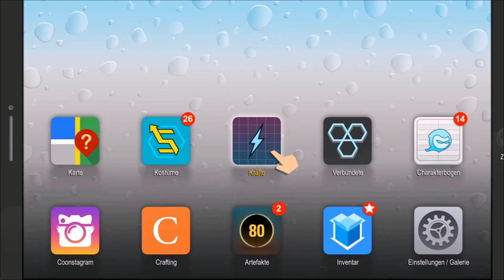South Park 2 ZEITFURZ PAUSE 🎮Part14🎮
Über das Spiel:

Aus der Feder der Schöpfer von South Park, Trey Parker und Matt Stone, erscheint nun South Park: Die rektakuläre Zerreissprobe, als Nachfolger des preisgekrönten South Park: Der Stab der Wahrheit aus dem Jahr 2016.TAUCHE EIN IN DIE VOM VERBRECHEN HEIMGESUCHTE SCHATTENSEITE VON SOUTH PARK.Die Spieler schlüpfen abermals in die Rolle des New Kid und begeben sich zusammen mit Stan, Kyle, Kenny und Cartman auf ein neues lustiges und haarsträubendes Abenteuer.In South Park: Die rektakuläre Zerreissprobe erforschen Spieler die vom Verbrechen heimgesuchte Schattenseite von South Park mit Coon und seinen Freunden. Die eingeschworene Gruppe von Verbrechensbekämpfern wurde von Eric Cartman gegründet. Sein Alter-Ego als Superheld - der Coon - ist halb Mensch, halb Waschbär. Als New Kid schließen sich die Spieler den Superhelden Mysterion, Toolshed, Human Kite, Mosquito, Mint Berry Crunch und weiteren an, um die Mächte des Bösen zu bekämpfen, während Coon dafür sorgt, dass sein Team zu den meistgeliebten Superhelden der Geschichte aufsteigt Coonstergram.DIE GEBURT EINES HELDEN:Jeder Held fängt irgendwie an, ob als Alien, Hightech-Wunder oder als genetisch veränderter Mutant. Der Spieler kann hier sein eigenes einmaliges Kostüm anfertigen, seine Hintergrundgeschichte festlegen und seine eigenen, einzigartigen Superkräfte entwickeln. Er wird der Held, den South Park verdient.In South Park sind nicht nur neue Schauplätze und Charaktere zur Erforschung hinzugekommen. Sobald sich die Sonne hinter dem Horizont verkriecht, übernehmen Chaos und Verwüstung das Zepter und die schäbige Schattenseite von South Park tritt zu Tage. Bei Nacht öffnen sich die Tore zu einer neuen Welt. Das ist der Moment, in dem das Alter Ego des Spielers seine Kräfte sammelt, um die Stadt zu retten.Bis zu 13 Mitglieder von Coon & Friends können sich der Sache annehmen, inklusive Mysterion, The Human Kite und der berüchtigte Coon persönlich. Sie müssen ihre Superkräfte kombinieren, um alle zu eliminieren, die sich ihnen in den Weg stellen und die dunkle Macht zu besiegen, die ihre bösen Tentakel über South Park ausstreckt.EIN UNGLAUBLICHES ROLLENSPIEL-ABENTEUER Ein neues, dynamisches Kampfsystem macht Zeit und Raum auf dem Schlachtfeld manipulierbar. Das überarbeitete Beute- und Anfertigungssystem verleiht dem Spieler die Freiheit, im Verlauf des Spiels die eigenen Kräfte zu entwickeln und zu verfeinern. Durch die Beute, die er bei seinem Abenteuer findet, kann er mithilfe von Rezepten seine eigene ungeheuerliche Ausrüstung für die Schlacht anfertigen.AUTHENTISCHES SOUTH PARK.Der langersehnte Nachfolger von South Park™: Der Stab der Wahrheit™ enthält doppelt so viel Inhalt. South Park™: Die rektakuläre Zerreißprobe™ entsteht unter der Regie von Matt Stone und Trey Parker, die auch alle Texte schreiben und die Charaktere im Spiel vertonen. Authentisch und interaktiv: South Park in Bestform – urkomisch, ungeheuerlich und mit jeder Menge Spaß. Alles ist größer, länger und geht noch tiefer rein als zuvor. In South Park erlebt jeder Spieler ein großartiges Abenteuer.